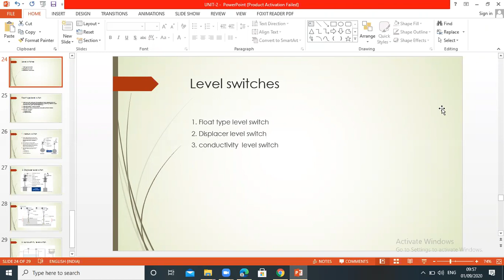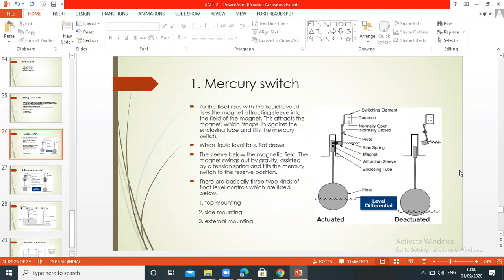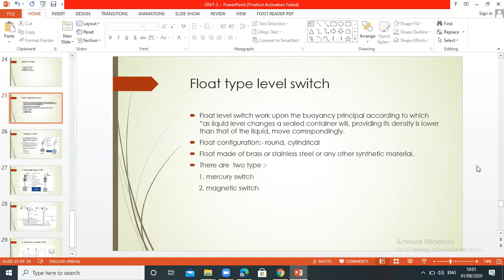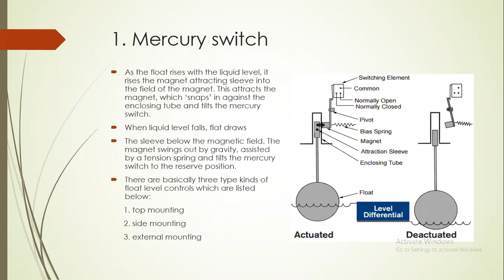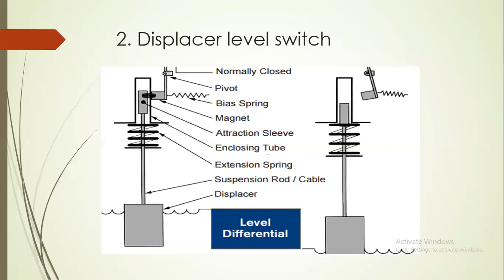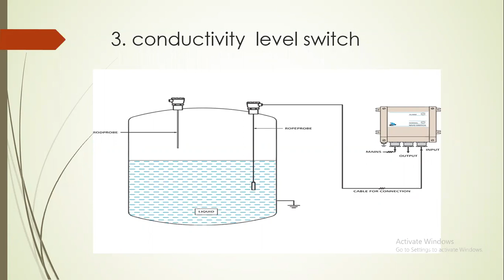Level switches:-Float type level switch, Displacer level switch, conductivity level switch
Unit:-2 Level Measurement Techniques
Subject:- PI-II
Department:- Instrumentation and Control